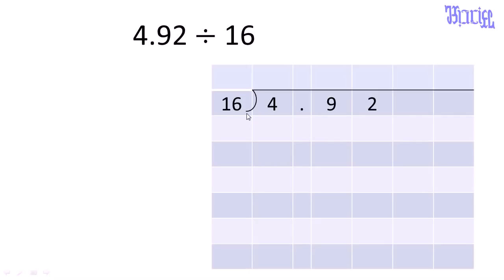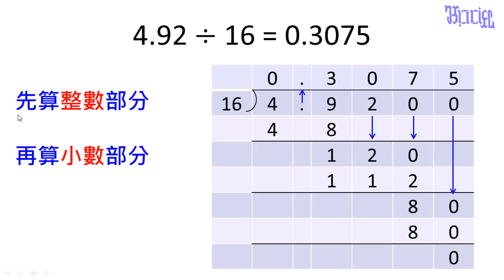小數（二） 15小數除以整數的基本計算方式2